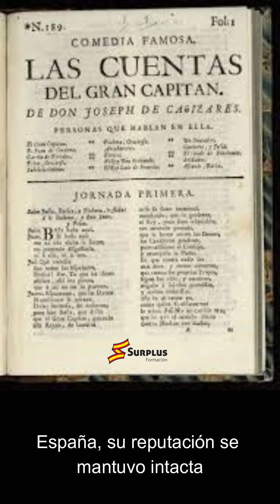GonzaloFernándezdeCórdoba ElGranCapitan legadohistórico efeméride historiadeespaña 1septiembre